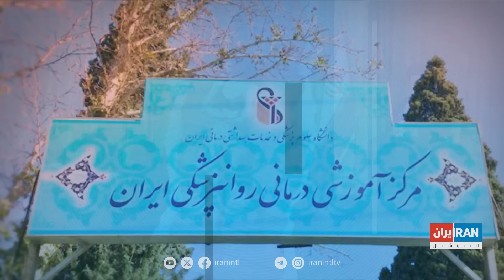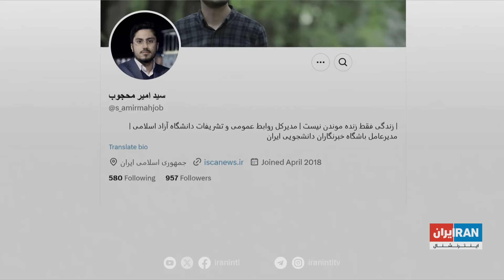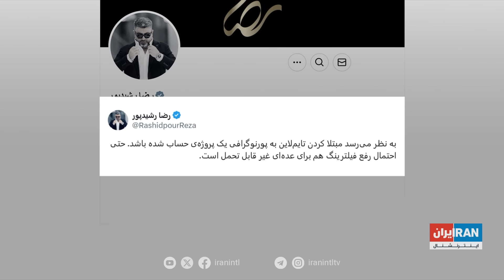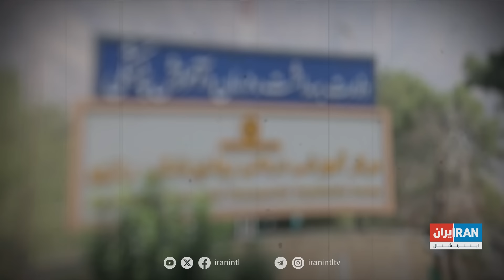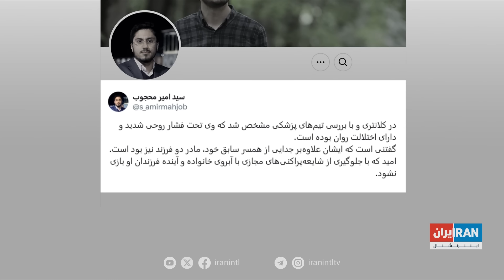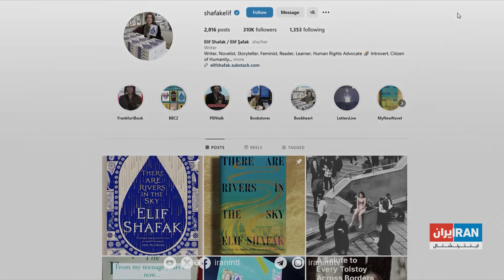شورش آهو دریایی علیه خط قرمز خامنه‌ای؛ داستان یک آدم‌ربایی حکومتی در تهران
سه روز پس از ربودن آهو دریایی، دانشجوی معترض علوم و تحقیقات، سخنگوی دولت گفت او از کلانتری به بیمارستانی روانی منتقل شده. همزمان رسانه‌های حکومتی اصلاح‌طلب و اصولگرا در زدن انگ بیمار روانی به این دختر سی ساله که علیه پوشش اجباری شوریده، هم‌صدا شده‌اند.